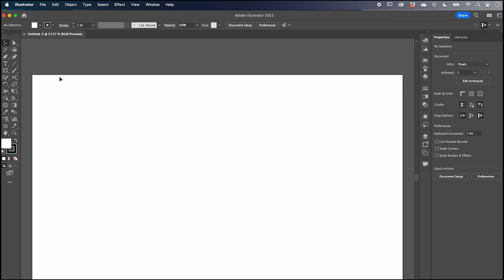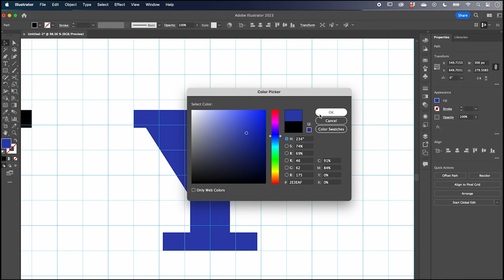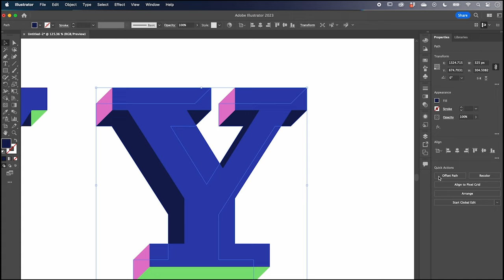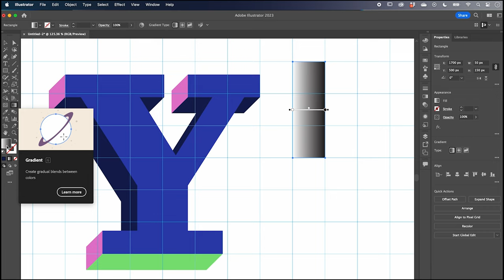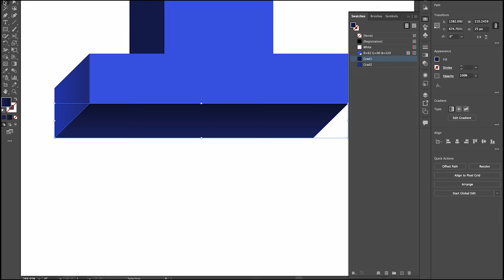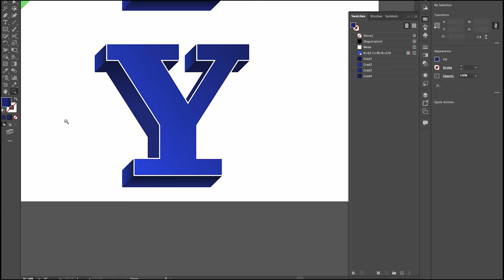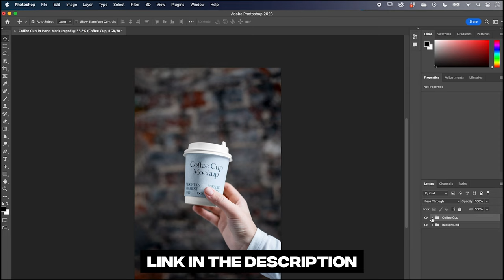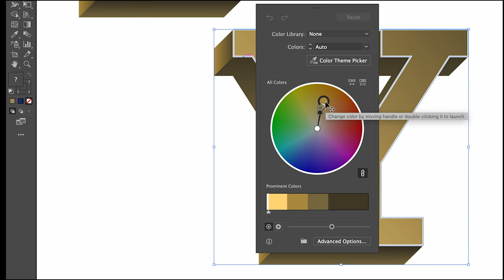Learn Illustrator by making this uniquely styled letterform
Follow along in Adobe Illustrator as we create a uniquely styled letter form to help you learn some essential techniques. We’ll be re-creating a hand-painted style found in narrowboat lettering that you see on canal boats all around the UK.

📽️ CHAPTERS

00:00 - Intro
00:10 - Project Overview
00:44 - Building in Framer
01:08 - Framer Components
04:25 - Layout Setup
06:30 - Ready Made Components
07:30 - Stacking
10:47 - Adding Effects
13:00 - Frames
16:19 - Buttons As Components